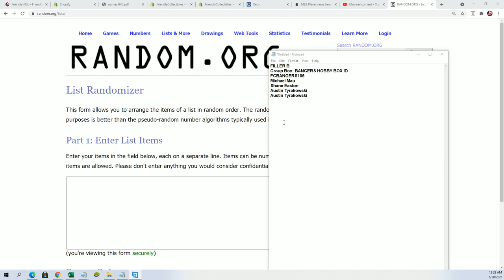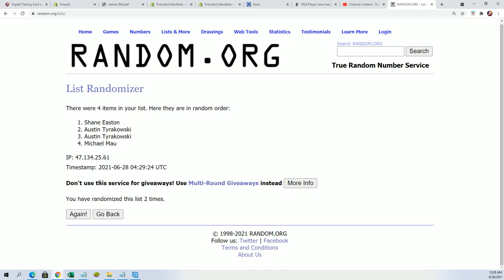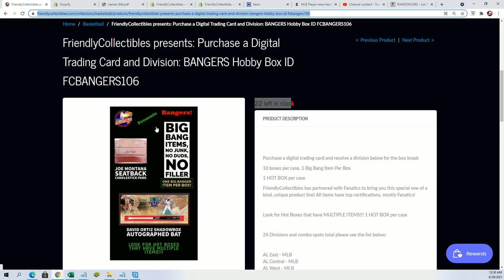BANGERS FILLER B HOBBY BOX ID FCBANGERS106